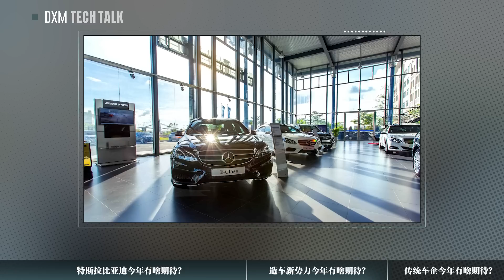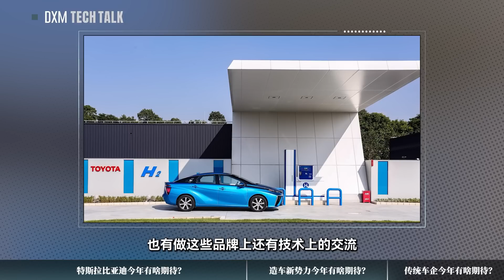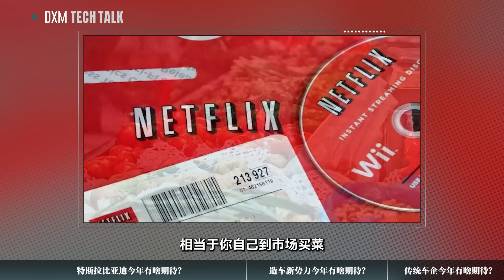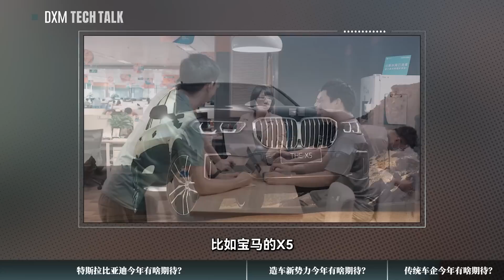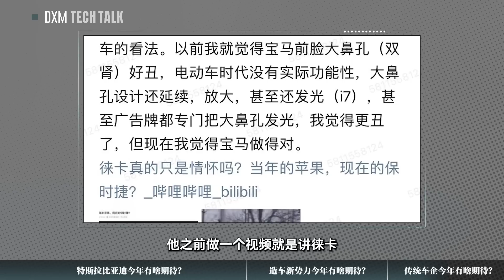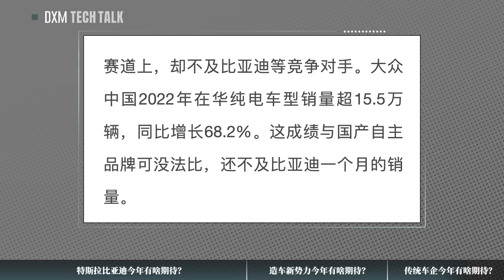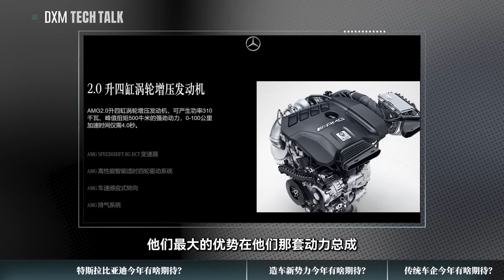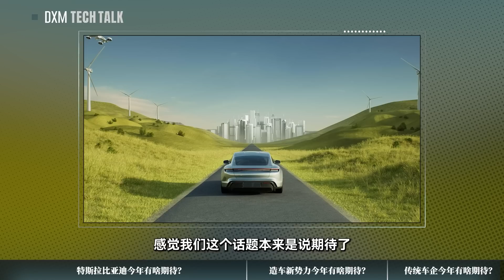和蔚来前员工聊聊∶为啥BBA转型难？【大小马聊科技46】-下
特斯拉比亚迪有啥期待？
小鹏极氪有啥期待？
为啥BBA转型难？

视频文稿在微信公众号：DannyData小丹尼